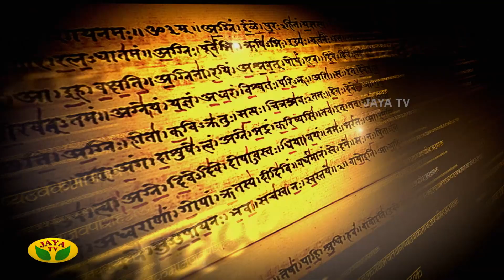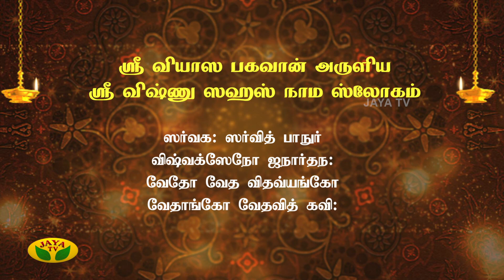ஸ்ரீ வியாஸ பகவான் அருளிய ஸ்ரீ விஷ்ணு ஸஹஸ் நாம ஸ்லோகம் | Varam Tharum Slogam | Jaya TV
Worshipping each god has a different procedure. There are lots of fastings to be follow even. Lalitha subramanian speaks about mantras, slokas and stotras that has to be recited for ever gods individually. She also explains about the benefits that a person can attain by reciting a mantra.

Category Entertainment